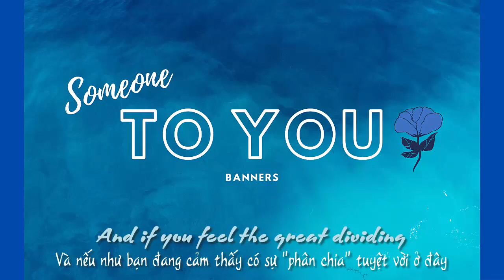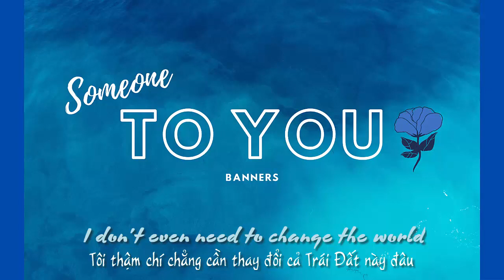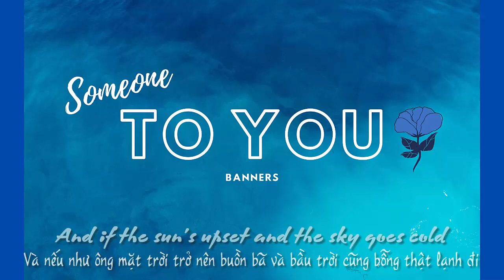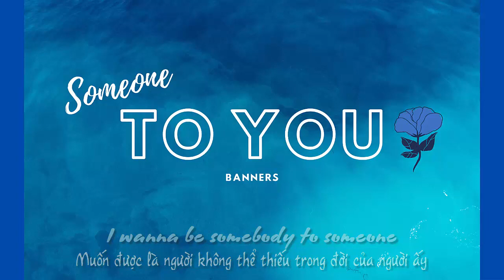[Lyrics + Vietsub] Someone To You - BANNERS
"Someone to you"
✿ Follow mình cũng như là yêu cầu mình dịch những bài bạn muốn

▶Trans : Weiini
▶Edit : Bưởi

✖ DO NOT RE-UP MY VIDEOS ✖